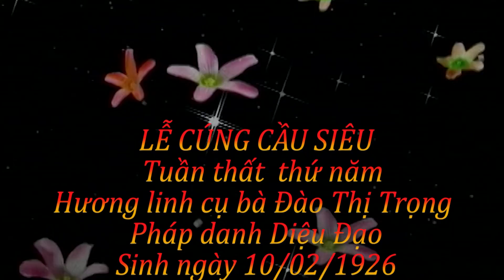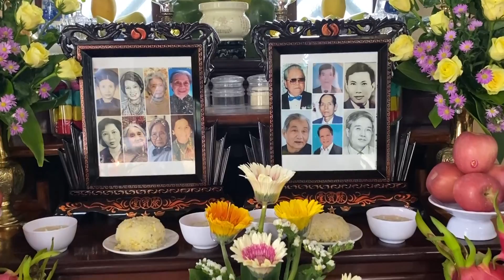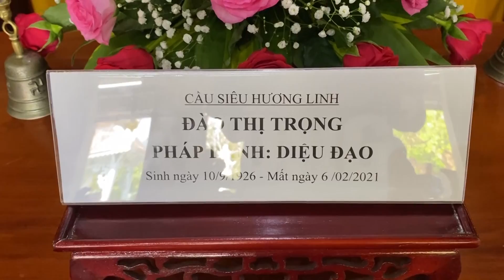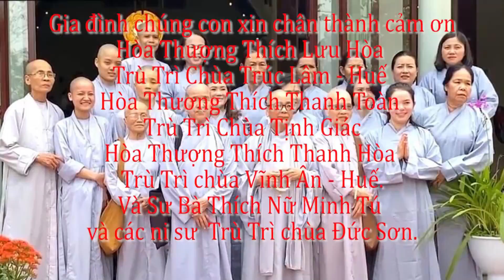Lể Trai Tăng Cầu Siêu Thất thứ 5 tại Chùa Đức Sơn 12/03/2021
Lể Trai Tăng Cầu Siêu Thất thứ 5 tại Chùa Đức Sơn ở Huế do Sư Bà Thích Nữ Minh Tú làm Trù Trì.